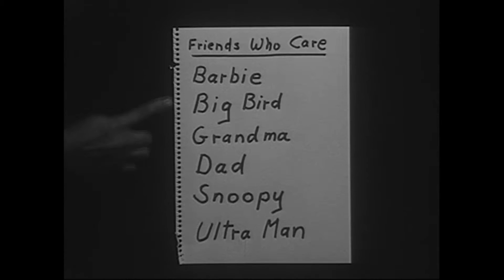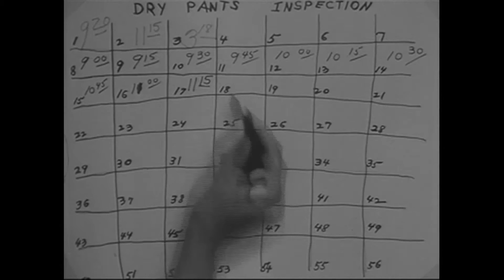The Training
This satire on the behavioral modification technique of potty training is required watching for every prospective parent.   The nicest words a parent ever hears are "I want to go to the toilet".